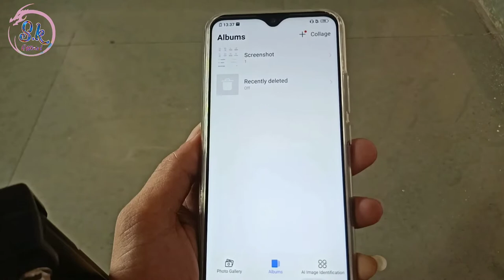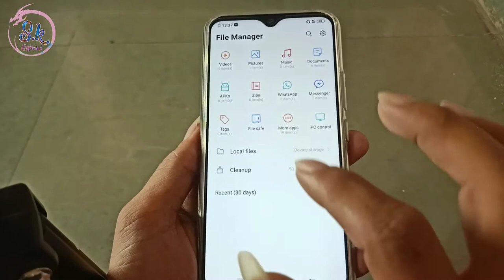Vivo Move To The File Safe Per Click Hone Se Photo Video Gayab Ho Gaye He To Kaise Wapis Laye Seting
HELLO FRIENDS WELLCOME BACK TO MY CHANNEL SK OFFICIAL TECH AAJ KE IS VIDEO ME MENE APKO BATAYA VIVO KE MOBILE ME MOVE TO THE FILE SAFE KE OPTION PR CLICK HONE SE PHOTO VIDEO GANE GALLERY SE GAYAB HO GAYE HAI TO KESE WAPIS LAYE UMMID KARTA HU APKO YE VIDEO PASAND AAYI HOGI ESE HI TECH TRICKS VIDEO DEKHNE KE LIYE ABHI SUBSCRIBE KARE THANKSSSSS.